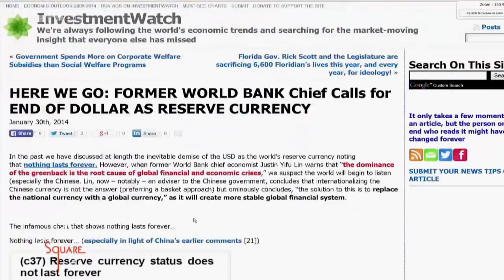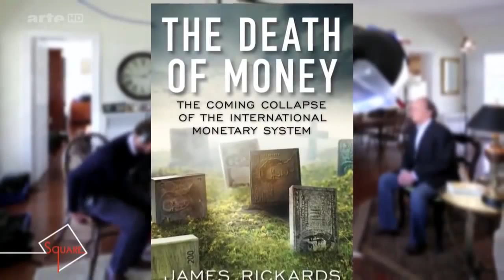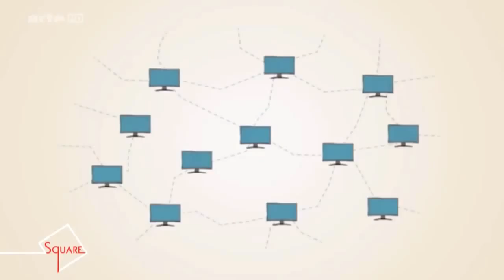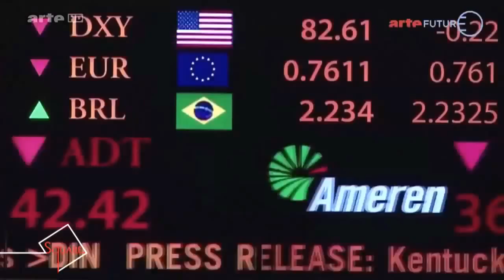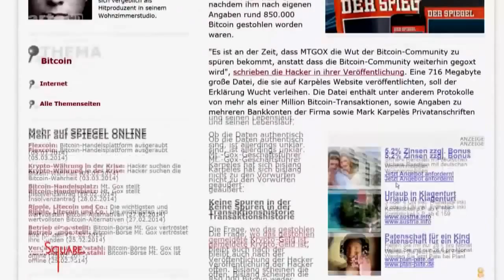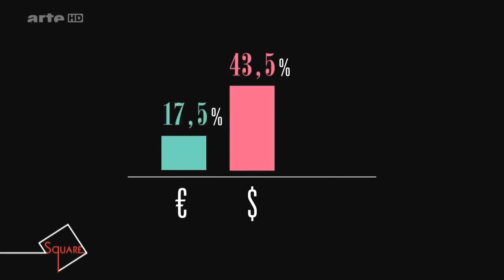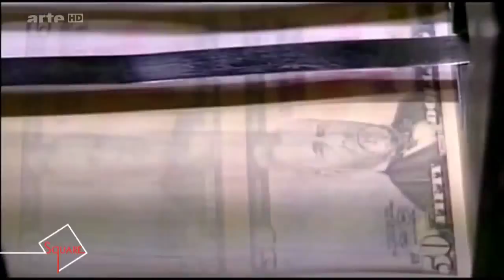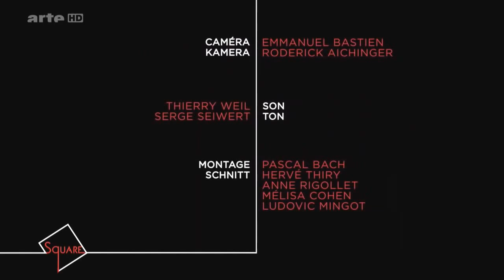Documentaire inédit|La mort de l'argent,l'effondrement du système monétaire international (HD)